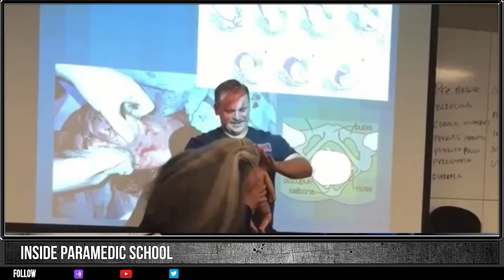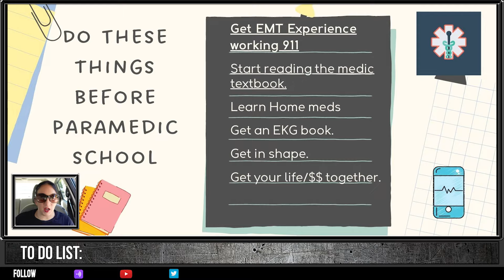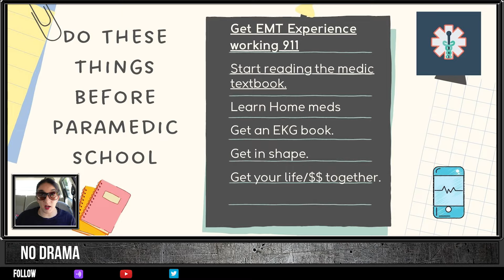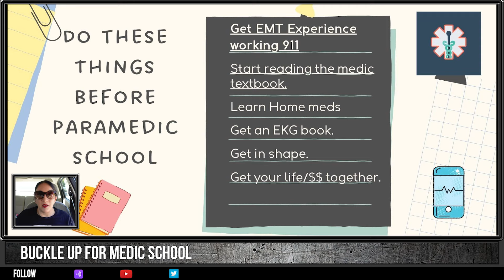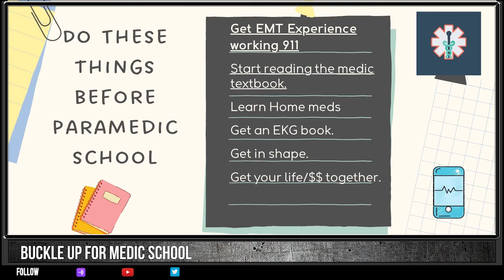How To Get Ready For Paramedic School | What You Need To Know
What you need to know to be ready for paramedic school.  Tips for things to go over BEFORE the first day so you are ready for medic school. Take my advice and save yourself time, headaches, and heartache down the road.

Battle tested- uncensored- inside info.

YOU can become a paramedic.

Check out Canva - My go to for all social media graphics